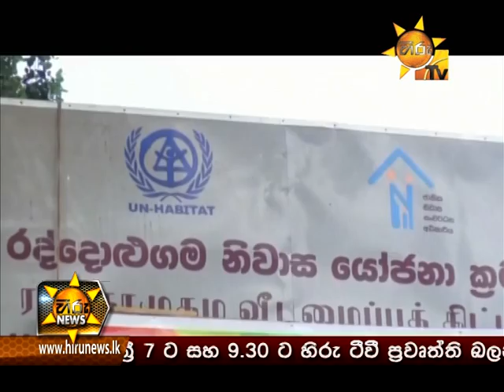Hiru News 7.00 PM January 31, 2015 | Part 1